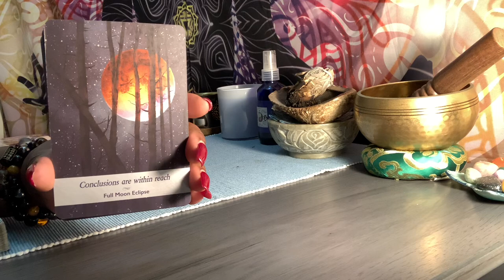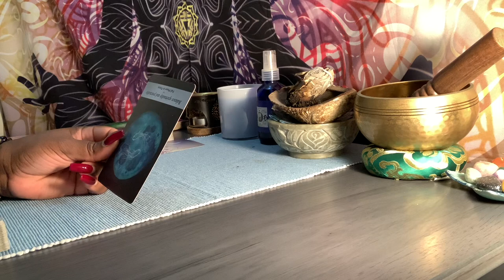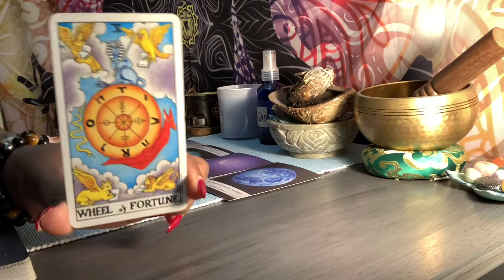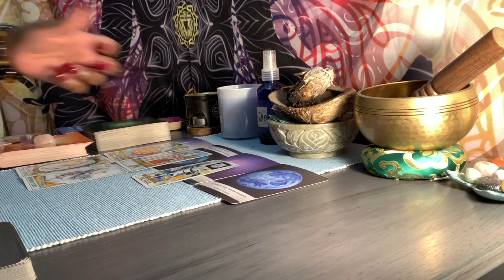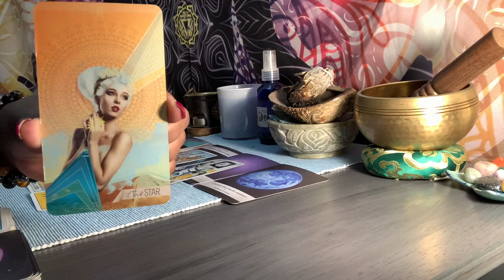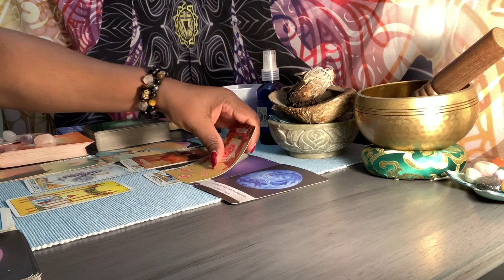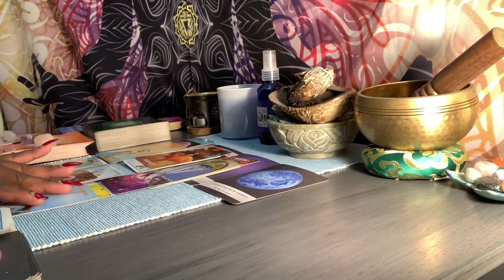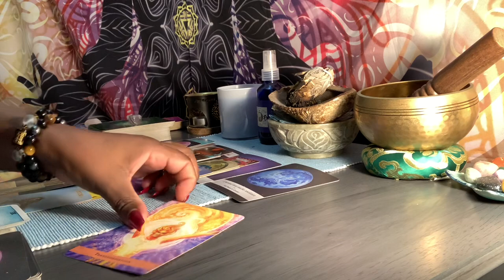SCORPIO ♏️ NEW MOON 🌙 READING❗️THEY SEE YOU AS THEIR WISH” - BUT...THE RELATIONSHIP IS ONE SIDED‼️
15 minutes $55.00 - $41.25
20 minutes $80.00 - $60.00
30 minutes $112.00 - $84.00

Goddess Of Life 1111 Tarot Channel